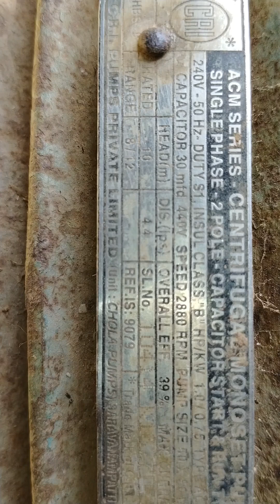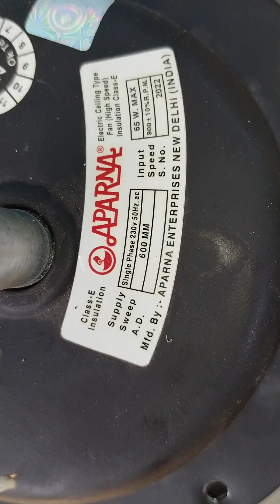motor rewinding 2024 ka